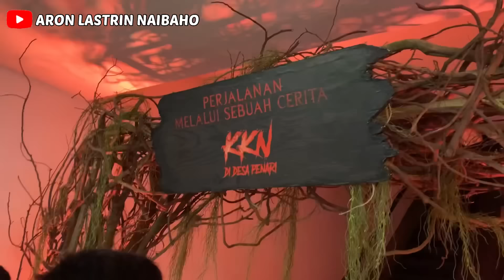Wahana “Perjalanan Kisah KKN di Desa Penari” - Host Edgina & Sarah Naibaho | ARON LASTRIN NAIBAHO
Dapatkan sensasi horor dengan dimensi berbeda dalam wahana perjalanan kisah KKN di Desa Penari.

Cerita menakutkan ini terjadi di sebuah desa di salah satu Kota di Jawa Timur.